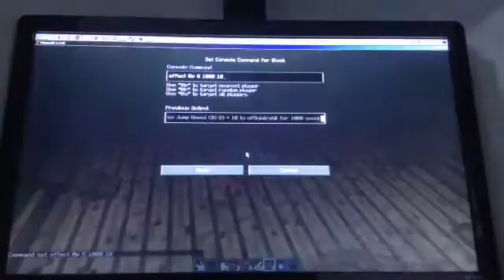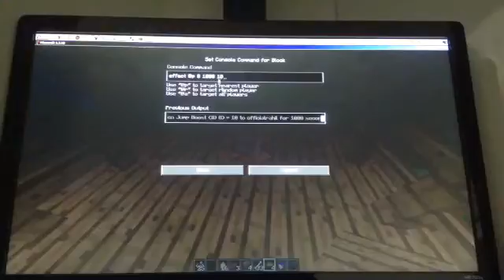Minecraft Trampoline Tutorial